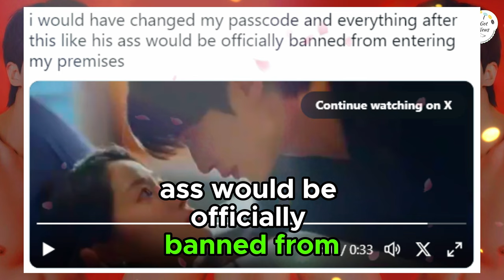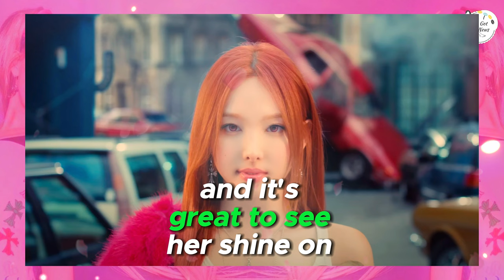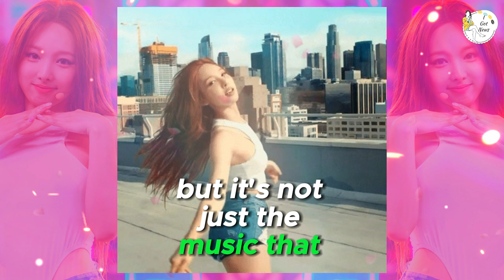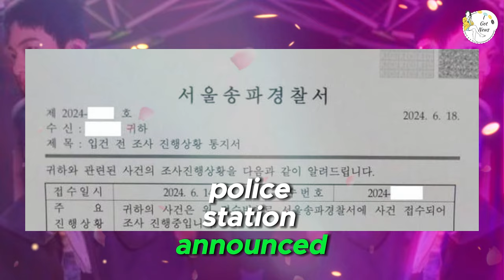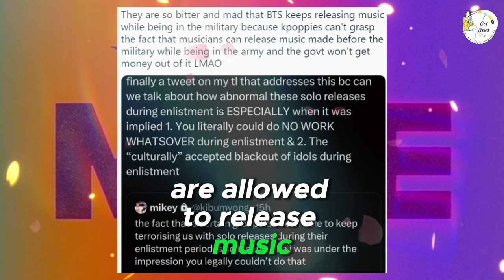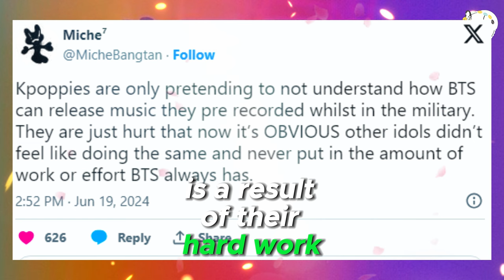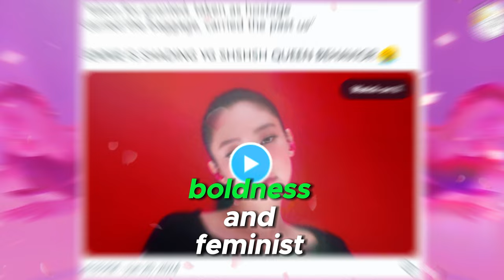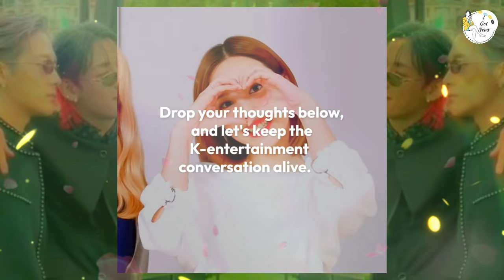weekly recap 2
⚽🔥 Get ready for an adrenaline-packed episode of 'Running Man' featuring an epic futsal battle! Watch as your favorite cast members showcase their athletic skills and competitive spirit in a thrilling match that promises non-stop action and hilarious moments. Join us as we break down the highlights of the game, the standout performances, and the funniest mishaps on the field. Who will emerge victorious in this intense showdown? RunningMan FutsalBattle EpicShowdown Sports KoreanVarietyShow ⚽🔥🤣
🌟🔥 Byeon Woo Seok has taken the internet by storm with a provocative scene from his latest movie! In this video, we delve into the full story behind the viral NSFW moment that has everyone talking. Join us as we explore the context of the scene, the reactions from fans and critics, and Byeon Woo Seok's thoughts on pushing boundaries in his acting career. We also discuss the impact this scene has had on his rising popularity and what it means for his future projects. ByeonWooSeok ViralScene NSFW MovieBuzz KoreanCinema 🌟🔥🎬
😲💖 In an unexpected twist, TWICE’s Nayeon leaves GOT7’s BamBam stunned by revealing his public crush! Join us as we break down the surprising moment that had fans buzzing and BamBam blushing. Watch their priceless reactions, the playful banter, and the heartwarming camaraderie between these two idols. Dive into the details of their friendship, the context behind the revelation, and how fans are reacting to this adorable confession. TWICE Nayeon GOT7 BamBam PublicCrush KPopRevelation 😲💖🎤
🏡💰 Curious about Song Ji-hyo's wealth? In this video, we explore the impressive fortune and luxurious lifestyle of the beloved 'Running Man' star. Join us as we take a closer look at her stunning house, which has fans calling her "the best bride." Discover how Song Ji-hyo's successful career in acting and variety shows has contributed to her wealth, and get an inside peek into her lavish home. SongJiHyo Wealth LuxuriousLifestyle RunningMan CelebrityHomes 🏡💰🌟
🌟💖 TWICE’s Nayeon is winning hearts all over again with her incredible fanservice during her latest comeback! In this video, we explore how Nayeon goes the extra mile to connect with ONCEs, from special interactions to unforgettable moments that showcase her love for her fans. Join us as we highlight the standout fanservice acts, the emotional responses from fans, and why Nayeon continues to be a beloved idol in the K-pop world. TWICE Nayeon Fanservice Comeback ONCE 🌟💖🎤
🔥🎶 TWICE fans are in a frenzy over Nayeon's 'spicy' move in the 'ABCD' music video! Join us as we dissect the electrifying moment that has captured the hearts of ONCEs worldwide. Dive into the details of Nayeon's iconic dance move, the fan reactions flooding social media, and why this particular scene has become a hot topic among K-pop enthusiasts. TWICE Nayeon ABCD MV KPopDance 🔥🎶💃
🚨⚖️ In a serious turn of events, police have launched a preliminary investigation into the sexual harassment case involving BTS’s Jin and a fan. This video provides an in-depth look into the details of the allegations, the steps being taken by law enforcement, and the reactions from both the public and ARMY. Join us as we discuss the implications of this case, the support pouring in for Jin, and what this means for fan interactions moving forward. BTS Jin SexualHarassment Investigation KPopNews 🚨⚖️📰